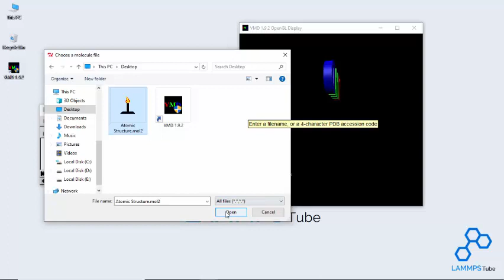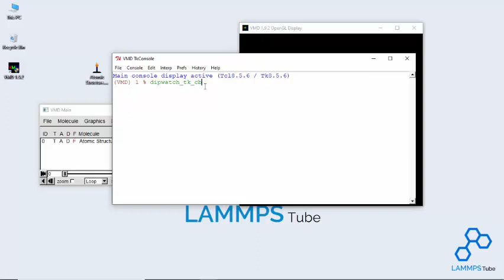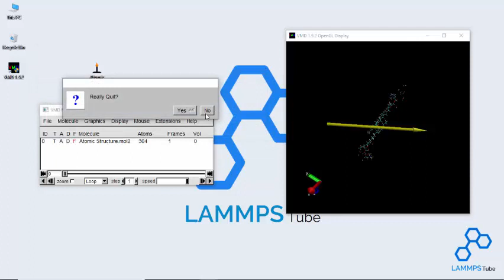Monitor Dipole Moments of Molecules via the VMD Software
The DipWatch plugin provides functionality to monitor dipole moments of molecules or parts thereof via the VMD atom selection syntax. It provides a GUI to manage up to six dipoles and allows to set several aspects of them.